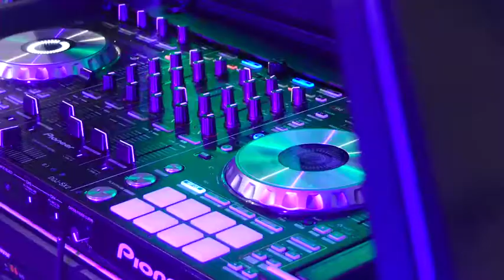MINI Cooper DJ Vehicle (Official Trailer)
Have you ever seen a MINI Cooper with Lamborghini doors and a DJ system built into it? Probably not because this Mini Cooper DJ Vehicle is the only one in the USA! This award winning entertainment vehicle is the first of its kind in such a compact, self-contained form. The MC DJ Vehicle brings incredible DJ entertainment offerings to locations where WOW events were previously deemed impossible, including smaller venues.
This vehicle can adapt to any theme as the outside can be customized with any logo or full vehicle wrap. And don’t forget about the LCD screens for digital media branding too!